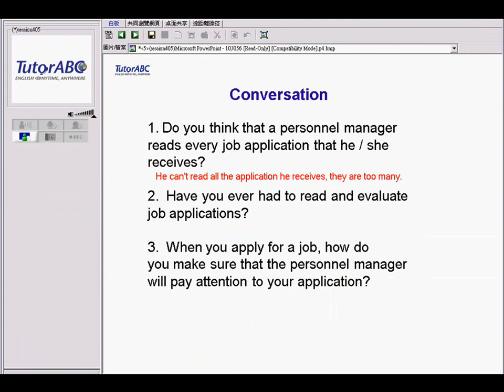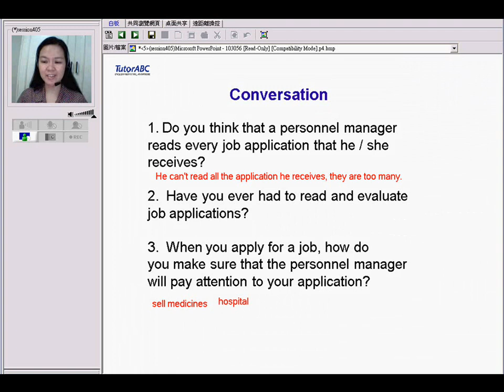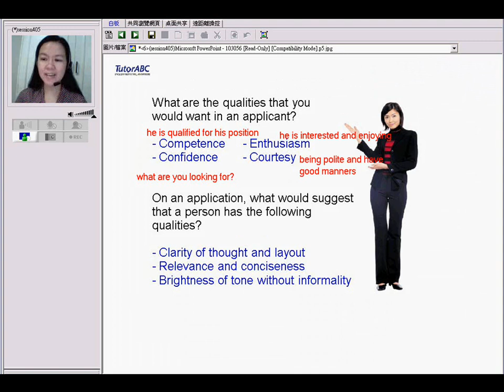TutorABC~Pointers for JOB APPLICATIONS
找工作的指標.運用正確的詞彙具有更大加分作用